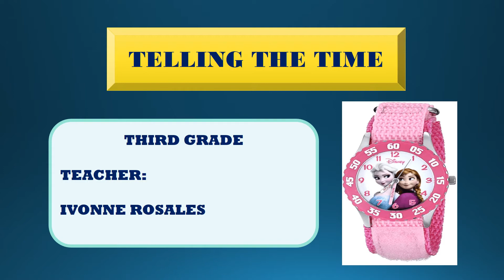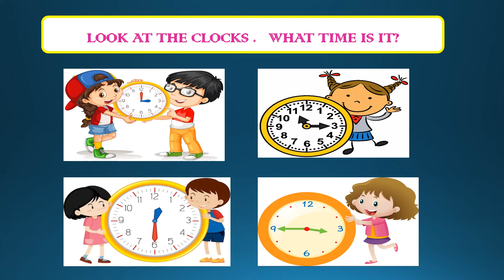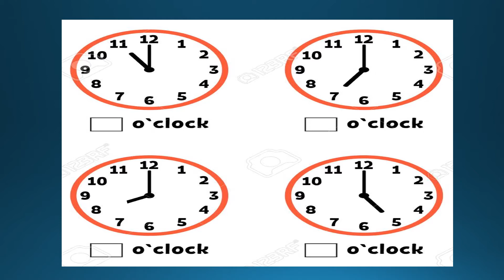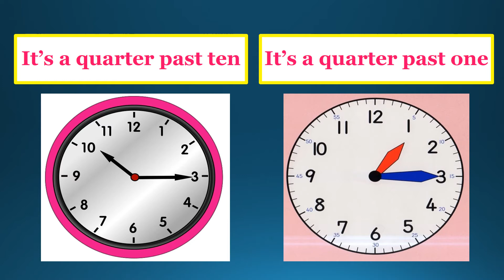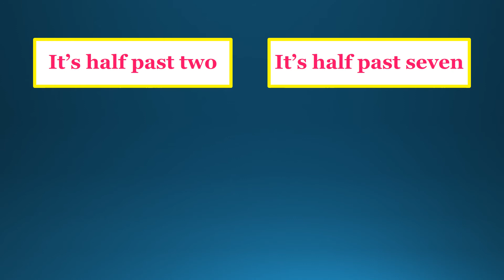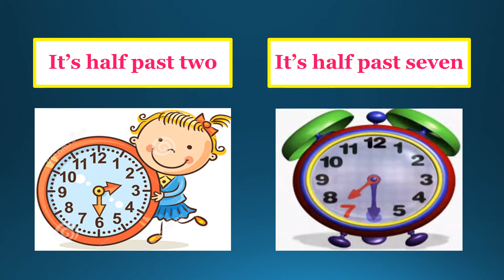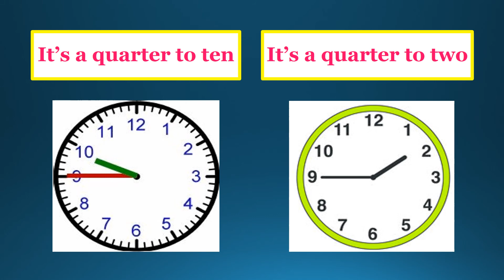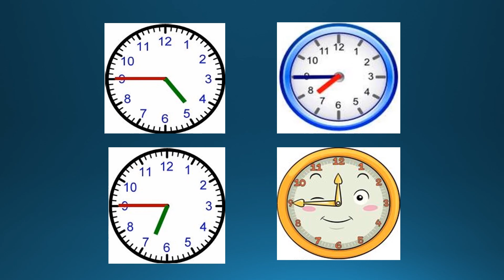THE TIME - THIRD GRADE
Aprendo en casa. En este vídeo reforzarás la hora. Practica lo más que puedas!